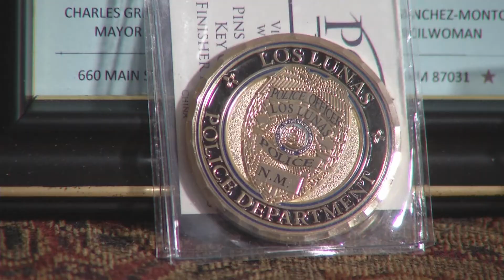Las Lunas Hero saves man from suicide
A heartwarming story I edited while working for KOB-tV